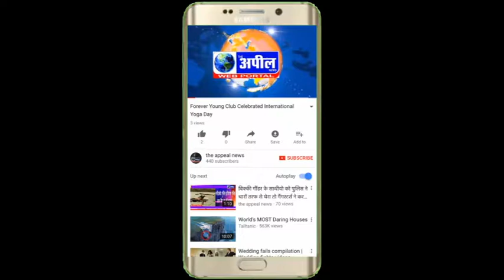पंजाब वित्त मंत्री मनप्रीत के पिता गुरदास बादल का 88 की उम्र में निधन | The Appeal News Paper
Cameraman  Khan
Reporter        Kapil
Edit By           Tinku